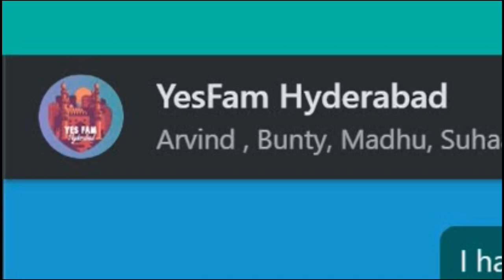FREE SPIRIT - Official Teaser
Over 120 million people lost their jobs in 2020. But, only few of them built new doors to opportunities.

Here's a teaser for the upcoming hyper modern story "Free Spirit" solely inspired by @yestheory & Powered by Folks of @yesfamhyderabad

Love over fear freespirit releasing 16 February 2021.